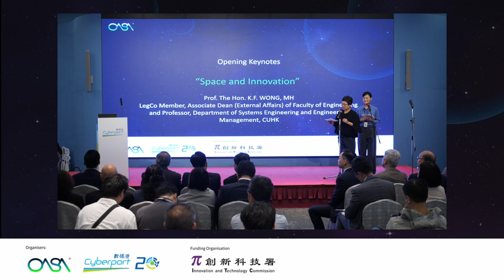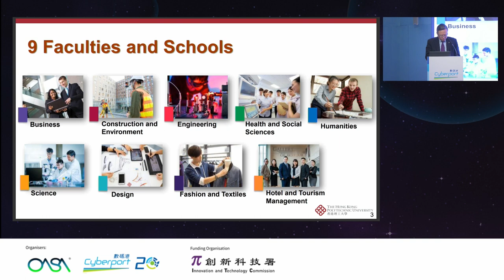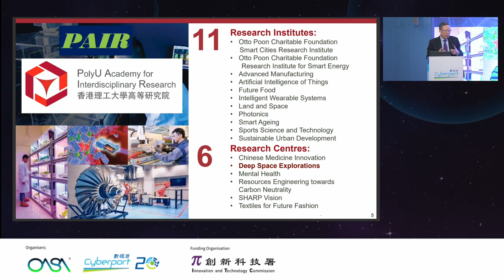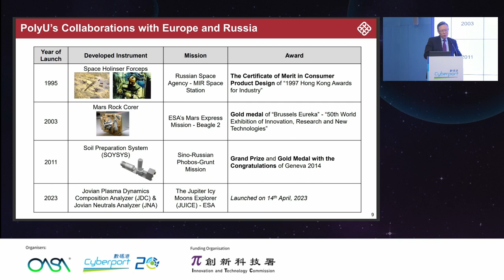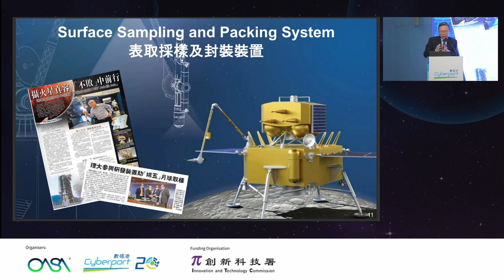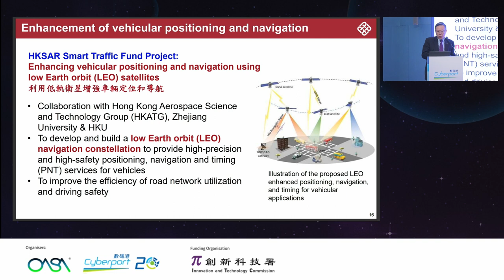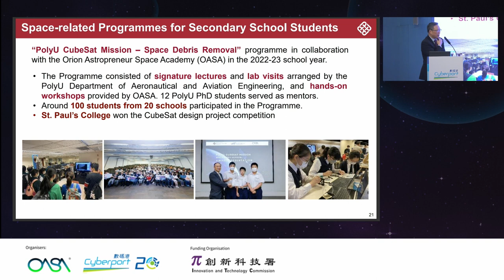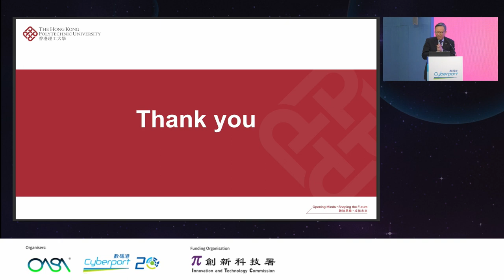“Special Opening Remarks” 【OASA NewSpace Conference 2023】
《𝗢𝗔𝗦𝗔 𝗡𝗲𝘄𝗦𝗽𝗮𝗰𝗲 𝗖𝗼𝗻𝗳𝗲𝗿𝗲𝗻𝗰𝗲 － "𝗧𝗼𝗺𝗼𝗿𝗿𝗼𝘄’𝘀 𝗧𝗲𝗰𝗵𝗻𝗼𝗹𝗼𝗴𝗶𝗲𝘀 𝗧𝗼𝗱𝗮𝘆, 𝗣𝗿𝗲𝗽𝗮𝗿𝗶𝗻𝗴 𝗬𝗼𝘂𝗿 𝗡𝗲𝘅𝘁 𝗢𝗽𝗽𝗼𝗿𝘁𝘂𝗻𝗶𝘁𝗶𝗲𝘀 𝗶𝗻 𝘁𝗵𝗲 𝗗𝗮𝘄𝗻𝗶𝗻𝗴 𝗼𝗳 𝘁𝗵𝗲 𝗦𝗽𝗮𝗰𝗲 𝗜𝗻𝗱𝘂𝘀𝘁𝗿𝘆 𝗶𝗻 𝘁𝗵𝗲 𝗚𝗿𝗲𝗮𝘁𝗲𝗿 𝗕𝗮𝘆 𝗔𝗿𝗲𝗮"》

Topic:
“𝙎𝙥𝙚𝙘𝙞𝙖𝙡 𝙊𝙥𝙚𝙣𝙞𝙣𝙜 𝙍𝙚𝙢𝙖𝙧𝙠𝙨”

Summary:
Prof Jin-Guang Teng provides an overview of Polytechnic University in relation to developing the NewSpace economy and fostering future talent. With 11 Research Institutes and 6 Research Centers, including one focused on Deep Space Explorations, PolyU has been involved in the development of various space instruments for the past few decades. Earlier projects include collaborations with Europe and Russia in space missions to the MIR Space Station, Mars, and Jupiter’s moons, along with participation in successive National Space Missions in China including Chang’ E, Kaituo, and Tianwen missions. Other space-related research include the Joint Research Centre of Advanced Aerospace Propulsion Technology. Prof Teng concludes with highlighting the nurturing of talent in the space industry through space and science programs and competitions aimed at secondary school students. Topics of focus include CubeSat, AI/Data Analytics, and Innovation/Entrepreneurship.

Speaker:
Prof. Jin-Guang Teng, JP, President, The Hong Kong Polytechnic University

About the speaker:
Prof. Jin-Guang Teng, President and Chair Professor of Structural Engineering of The Hong Kong Polytechnic University, is a Member of the Chinese Academy of Sciences, a Corresponding Fellow of the Royal Society of Edinburgh and a Fellow of the Hong Kong Academy of Engineering Sciences.
His main research areas include the structural use of fibre-reinforced polymer (FRP) composites in construction and steel structures. Many of his research findings have been adopted by relevant design codes/guidelines in China, the United States, Europe, the United Kingdom and Australia. The research awards he has received include the State Natural Science Award of China (Second Class) and the inaugural IIFC Medal from the International Institute for FRP in Construction (IIFC).

Funding Organisation:
Innovation and Technology Commission of the HKSAR Government (ITC)

Any opinions, findings, conclusions, or recommendations expressed in this material/event (or by members of the project team) do not reflect the views of the Government of the Hong Kong Special Administrative Region, the Innovation and Technology Commission, or the General Support Programme (GSP) Vetting Committee of the Innovation and Technology Fund.